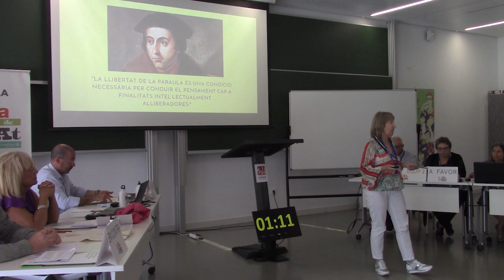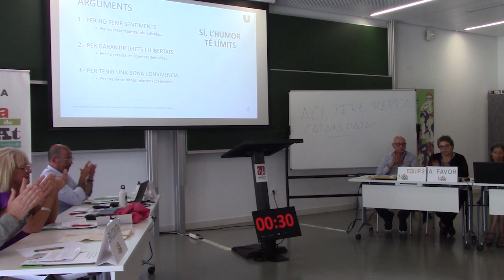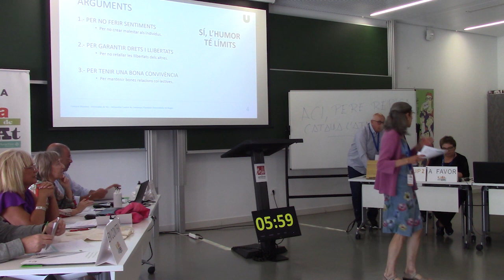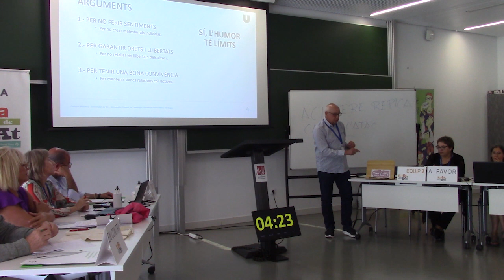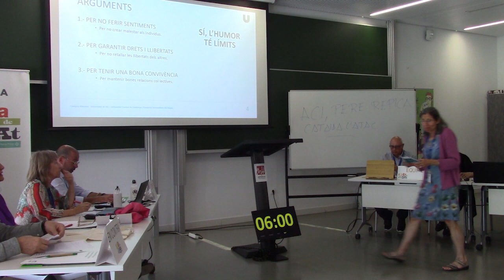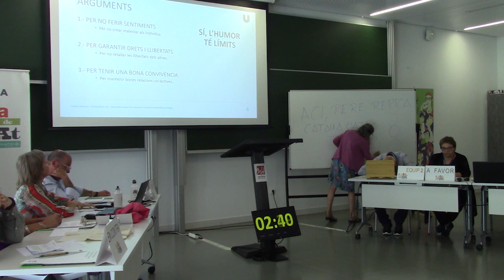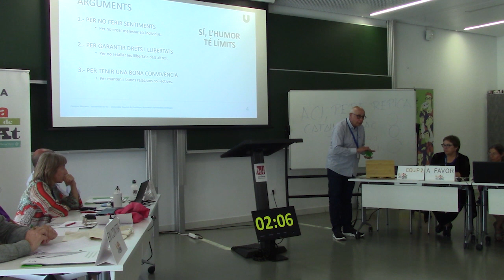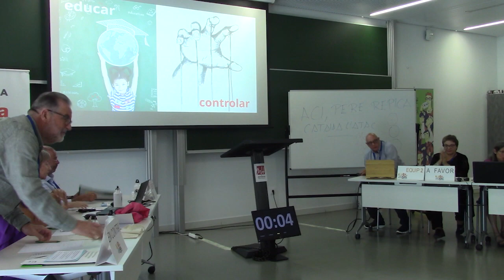UAB - UVIC · UCC | Lliga de Debat Sènior 2023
Debat celebrat durant la fase eliminatòria de la Lliga de Debat Sènior de la Xarxa Vives d'Universitats, celebrada a la Universitat Miguel Hernández d'Elx del 31 de maig al 2 de juny de 2023.